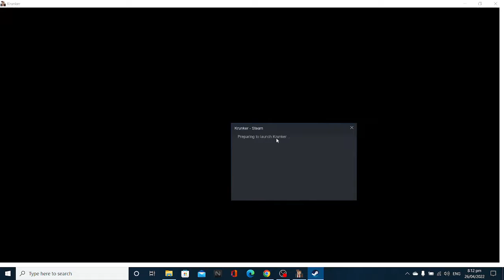Krunker Full Game Playthrough Part 6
This video uploaded since April 27, 2022 (Wednesday) at Facebook Gaming Page

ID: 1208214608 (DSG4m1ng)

▶▶▶▶▶LIKE, ADD, & FOLLOW MY OTHER SOCMEDS LINK◀◀◀◀◀